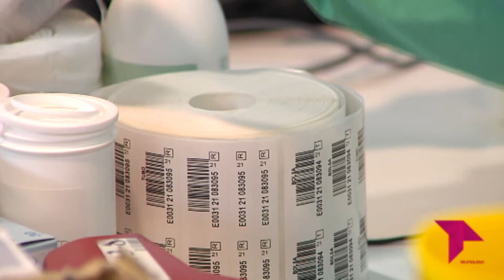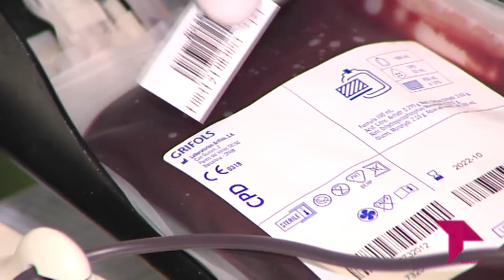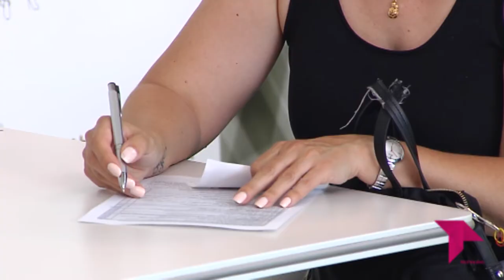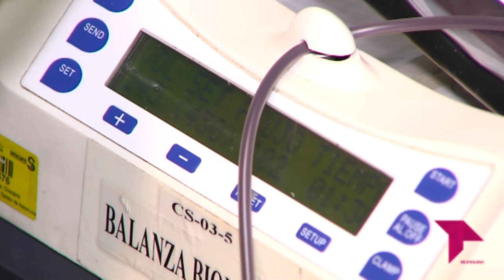CASI 50 AÑOS SALVANDO VIDAS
La Hermandad de Donantes de Sangre de Toledo comenzó su andadura en los años 70, época en la que se comenzaron a crearse estas organizaciones con el objetivo de promocionar la donación de sangre y satisfacer de ese modo las necesidades de los pacientes. Nos acercamos a una jornada de donación para comprobar lo sencillo que es ser solidario.